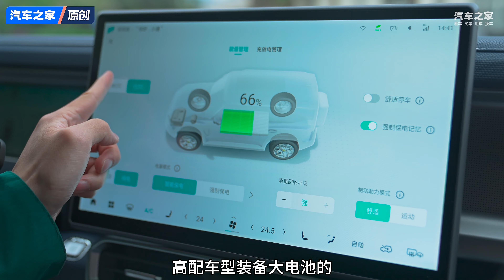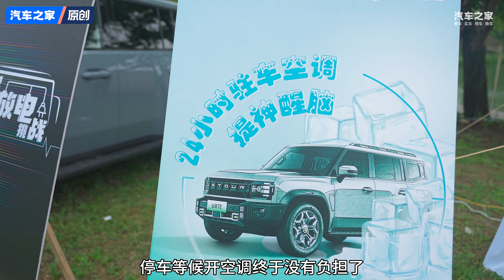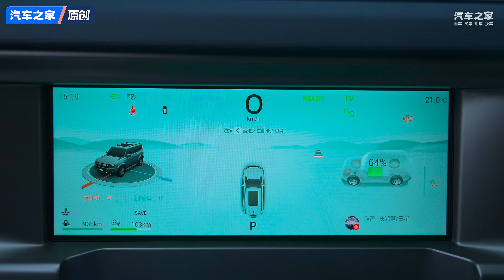超能跑的方盒子贵吗？试#捷途山海T2！autohome 【汽车之家】